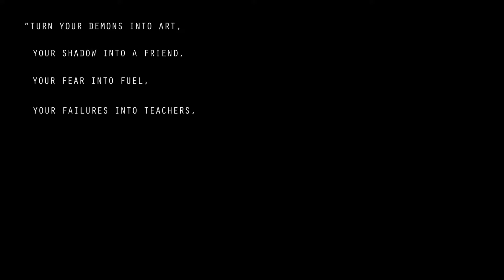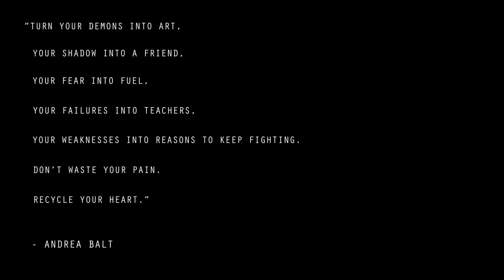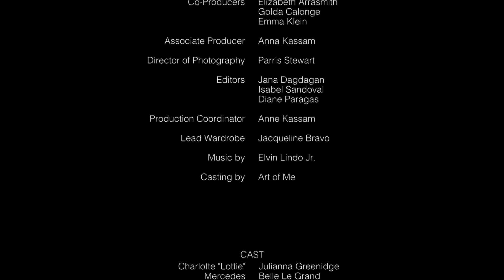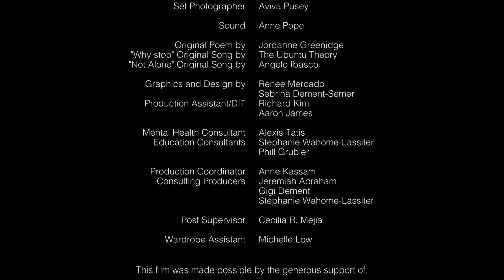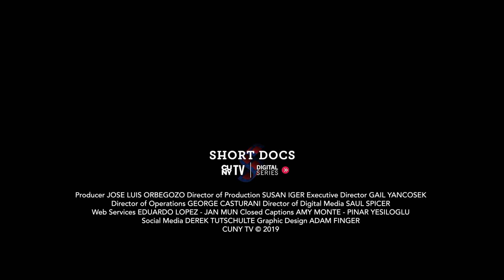‘The Unstoppable’ - Short film | Short Docs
‘The Unstoppable’ is a short film inspired by Julianna Greenidge’s real-life battle with anxiety and depression. The film follows Lottie, an eccentric black teenage girl who struggles to communicate her feelings and becomes overwhelmed by things she cannot control. Lottie finds solace in writing, but her fight to work through her emotions is interrupted by a classmate who continues to bully her for being different. It pushes her to the point where she feels she has no other choice but to end everything - the voices, the fear, the ridicule, the sadness.

SDSW00402 V1